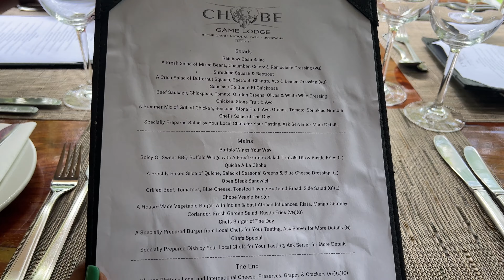Lets Explore Chobe Game Lodge | Travel Vlog | Botswana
Hello Ditsala!

I went to the Chobe Game Lodge for the first time!I hope you enjoy it :)

Love ya,
Bon